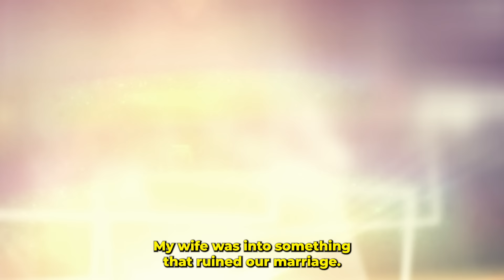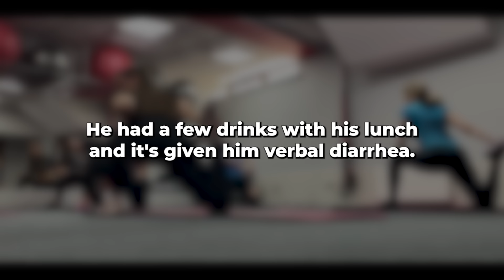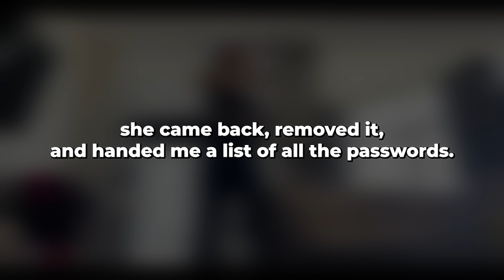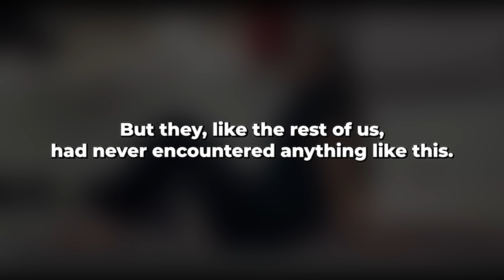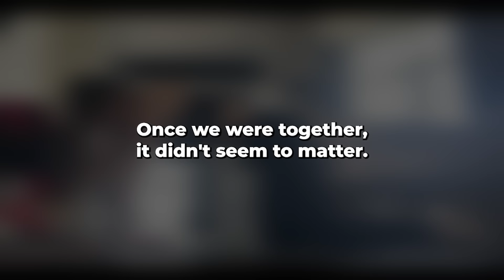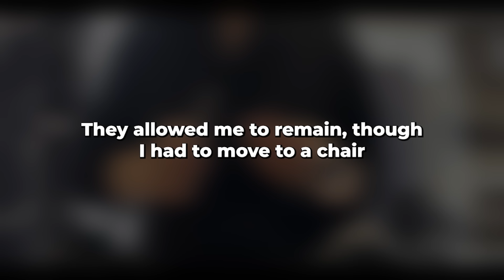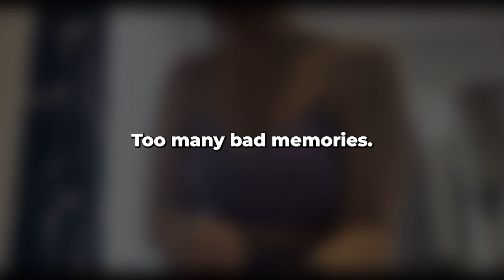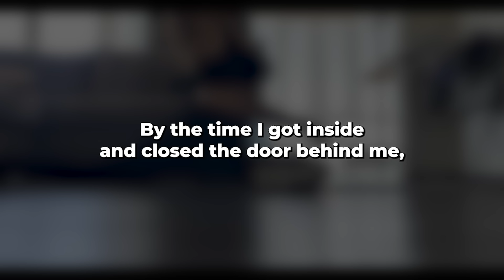My wife was offended by me and decided to go into an anonymous chat room to find a lover there...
The inspiration for the idea and motive was: mitchfren